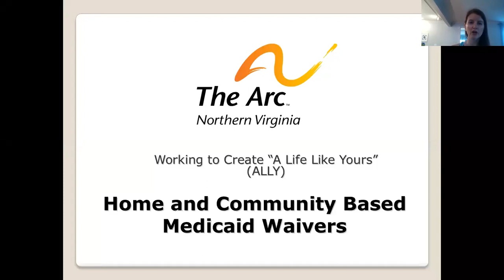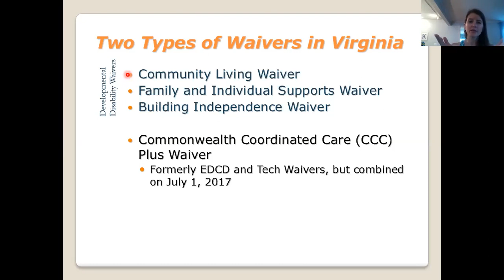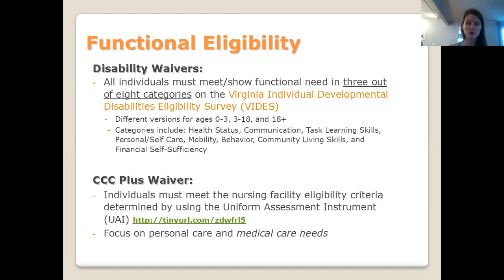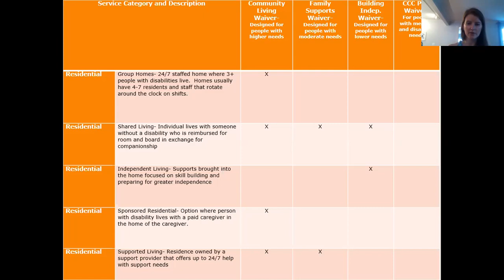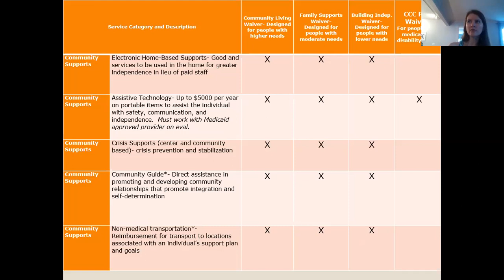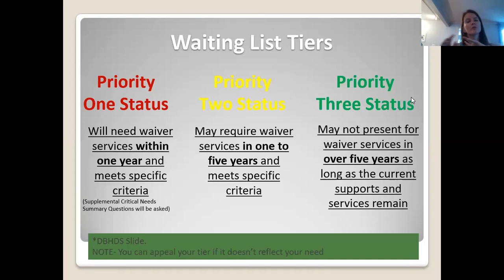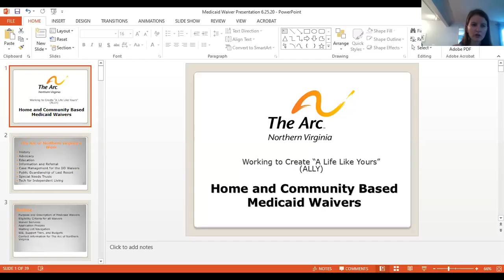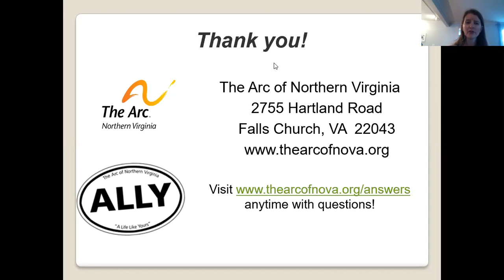Home- and Community-Based Medicaid Waivers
In this webinar, Lucy will review what Virginia's DD and CCC Plus Waivers are, how to access services, waiting list navigation, and how COVID-19 has affected the Waiver system.